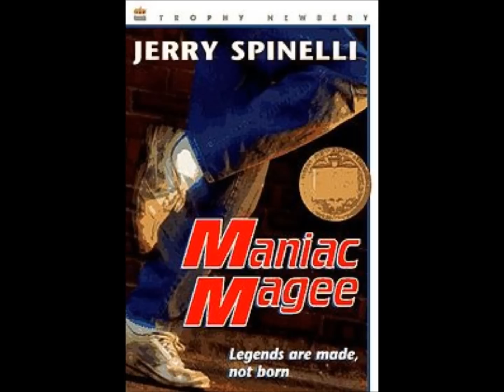Maniac Magee- Chapter 5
Maniac Magee: Part 1
6 of 47, read-aloud/Audio Book ; Written By Jerry Spinellie. Published by Little Brown & Company; New York